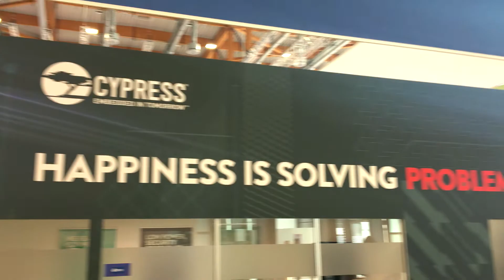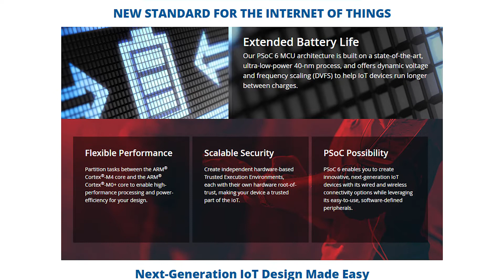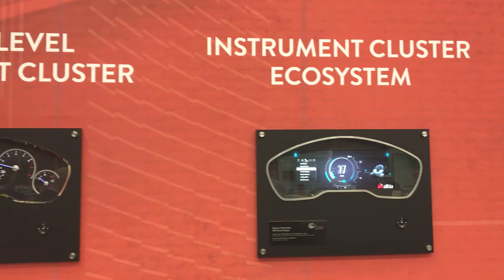Cypress Semiconductors at Embedded World 2017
Key Announcements and highlights at Cypress Semiconductors' booth - Embedded World 2017.